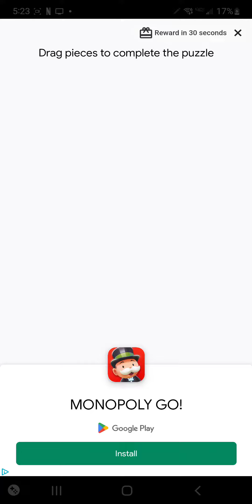October 2, 2023